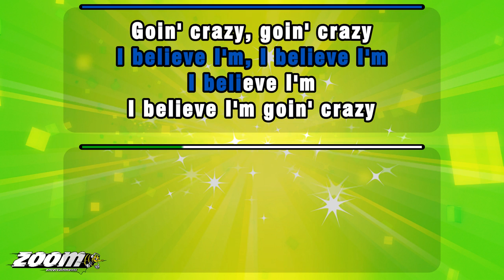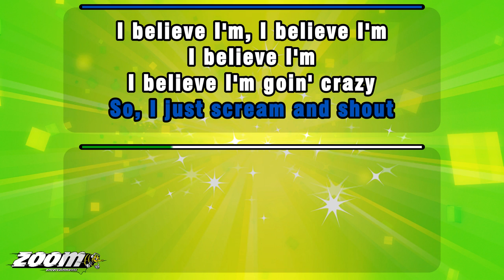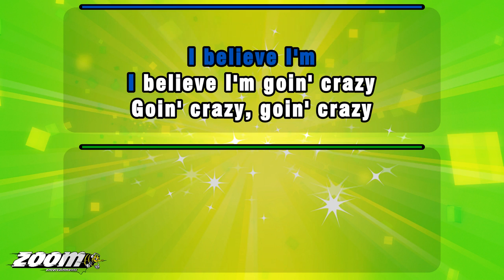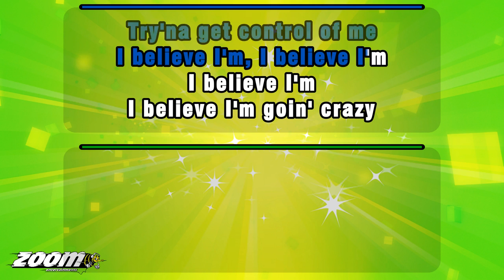Dizzee Rascal feat Robbie Williams - Goin' Crazy- Karaoke Version from Zoom Karaoke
Song lyrics:

EVERY SINGLE MORNIN'
WAKE UP IN THE AFTERNOON
YEAH...

COVER UP THE MIRROR
JUST TO GET A BETTER VIEW
YEAH...
BEEN AROUND THE WORLD AND
NEVER EVEN LEFT THE ROOM
AH...

AND I...
I CAN'T FIGURE OUT
NO, NO, NO
WHY...
SO, I JUST SCREAM AND SHOUT

I BELIEVE I'M, I BELIEVE I'M
I BELIEVE I'M
I BELIEVE I'M GOIN' CRAZY
GOIN' CRAZY, GOIN' CRAZY
I BELIEVE I'M LOSIN' MY MIND

YEAH, MAN
EVERYBODY'S LOOKIN' AT ME
BUT I DON'T SEE THEM
LIVIN' FOR THE WEEKEND
CAUGHT IN THE DEEP END

TRY'NA TREAD WATER
DO IT FOR MY
UNBORN DAUGHTER
LAMB TO THE SLAUGHTER

LIFE'S GETTIN' SHORTER
TRY'NA GET HIGH OFF A QUARTER
I'M FLYIN' A SAUCER
MY LIFE IS A CORKER

STAR, POP BOTTLES
DATE TOP MODELS
MIDDLE FINGER IN THE AIR
NOT A CARE
GOIN' FULL THROTTLE

WHERE'S THE LOVE THOUGH
NOBODY CARES ABOUT THAT
WHERE'S THE CLUB
WHERE'S THE DRUGS THOUGH
FRONT ROW

MEGA-UPLOAD
FEEL THE ADRENALINE RUSH
WHO'S THE MUG THOUGH

I...
NO, NO, NO
WHY...

LIVIN' IN A BUBBLE
MY LIFE IS A PUZZLE
I'M CAUGHT IN THE RUBBLE
NOW PASS ME A SHOVEL

NO, PASS ME A SHOT
AND MAKE IT A DOUBLE
I'M A WHOLE LOT OF TROUBLE
AND I DON'T DO SUBTLE

IT'S ALL OR NOTHIN'
I DON'T WANNA JUGGLE
NO CRABS IN A BUCKET
I DON'T WANNA HUDDLE

I'VE GOT MY OWN NAME
TRY'NA FIGURE OUT
THE WHOLE GAME
GOIN' INSANE
ONE-FIFTY IN THE SLOW LANE

GETTIN' AHEAD OF MYSELF
MY GOD, ALREADY THINKIN'
HOW CAN I BETTER MYSELF
SHOULD I BE SOMEBODY ELSE

SHOULD I BE PACIN' MYSELF
MY CAR'S A ROCKET
AND IF I GET TOO CARRIED AWAY
THERE'D BE NO-ONE TO STOP IT
NO

AND I...
NO, NO, NO
WHY...

TRY'NA GET A HOLD OF
TRY'NA GET A HOLD OF YOU
TRY'NA GET CONTROL OF
TRY'NA GET CONTROL OF ME